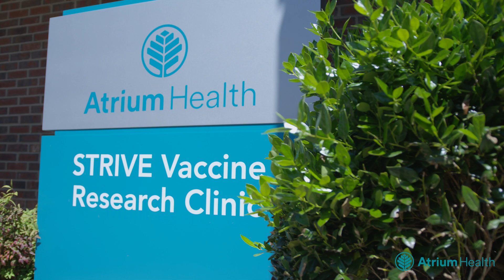Two-Year-Old Patient First Up in Local COVID-19 Vaccine Trial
Two-year-old Arvind Jaffa is the first patient to participate in the Pfizer-BioNTech COVID-19 vaccine trial only available in the Charlotte area at Atrium Health Levine Children’s. This study is evaluating safety, tolerability and immune response to the vaccine in healthy children ages six months to under five years old.